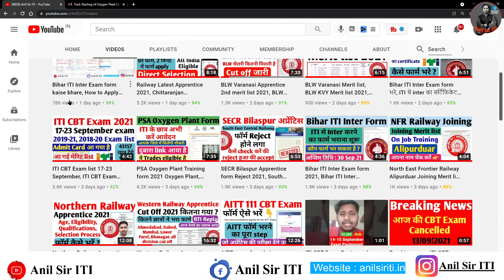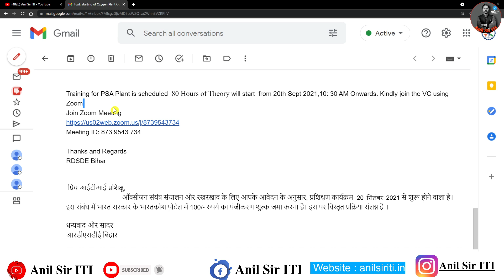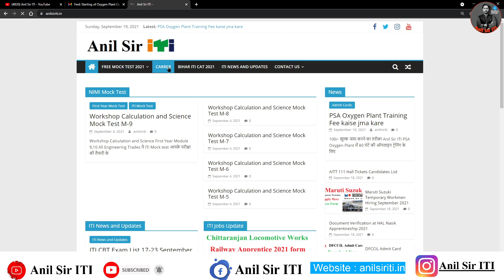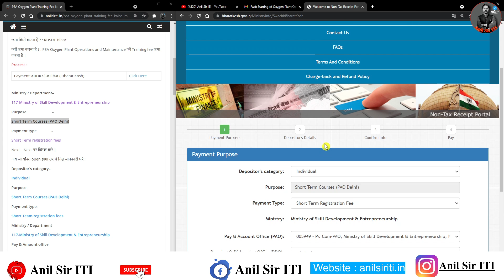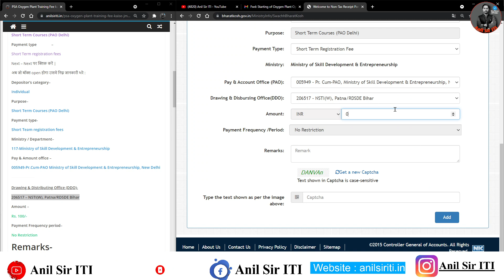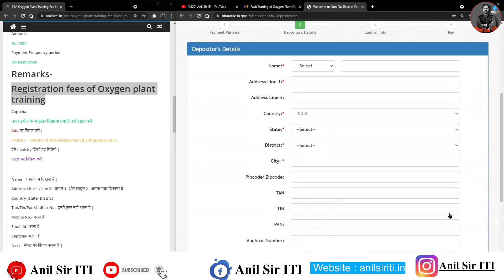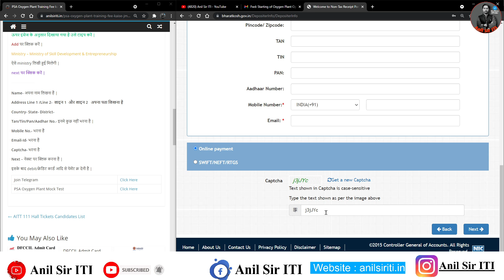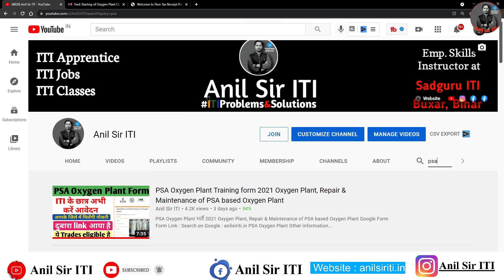PSA Oxygen Plant Operation and Maintenance Training, PSA Oxygen Plant Registration Fee kaise jma kre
Dear ITI Trainee,
                             As per your application for Oxygen plant Operations and Maintenance, the training program is scheduled to start from  20th September 2021.
In this regard a registration fee of Rs.100/- is to be deposited in the Bharatkosh Portal of Govt. of India. Kindly find attached the detailed procedure on this.

Training for PSA Plant is scheduled  80 Hours of Theory will start  from 20th Sept 2021,10: 30 AM Onwards. Kindly join the VC using Zoom

psa oxygen plant
psa oxygen generator
psa plant
psa oxygen plant cost
pressure swing adsorption oxygen plant
psa oxygen
psa medical oxygen plant
psa oxygen generator price
psa oxygen generator manufacturers
psa oxygen generation plant
pressure swing adsorption plant
psa based oxygen plant
psa oxygen gas plant
psa medical oxygen generator
psa oxygen plant manufacturers
cost of psa oxygen plant
vpsa oxygen generator
psa plant cost
oxygen plant psa
adsorption oxygen plants
psa oxygen plant working
airsep oxygen plant
pressure swing adsorption oxygen plant cost
psa in oxygen plant
psa o2
psa o2 plant
psa medical oxygen generation plants
psa oxygen plant price
oxygen generator plant manufacturer
psa for oxygen
psa based oxygen generator
psa plant for oxygen
psa oxygen plant upsc
psa for oxygen production
oxygen psa plant cost

iti vacancy
iti jobs
iti recruitment
iti job vacancy
free job alert iti
iti apprentice company
iti apprentice free job alert
iti pass govt job
iti and diploma jobs
dvet recruitment 2021
iti fitter govt job
iti teacher vacancy
iti electrician jobs government
diesel mechanic iti jobs
mppgcl recruitment 2021
iti diploma job
drdo gtre recruitment 2021
iti fitter job vacancy
iti govt jobs 2021
iti copa jobs